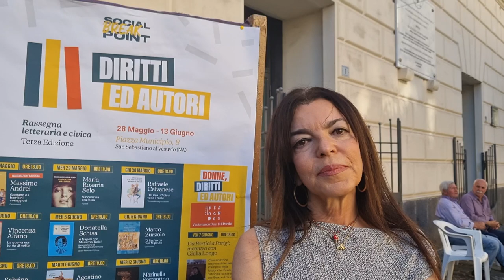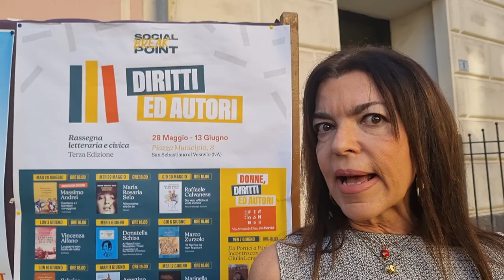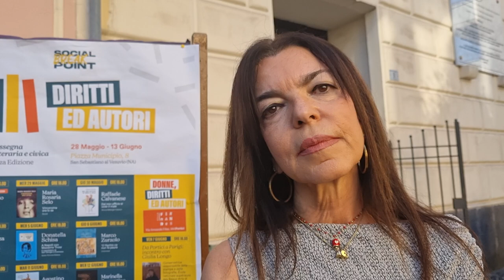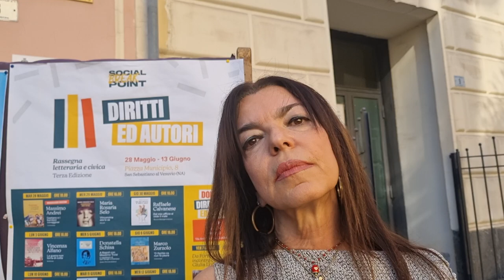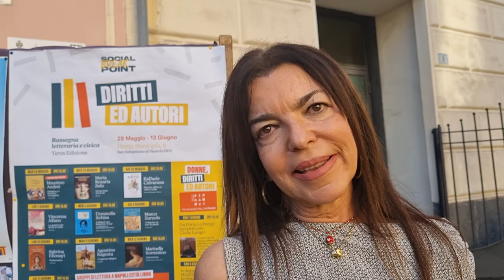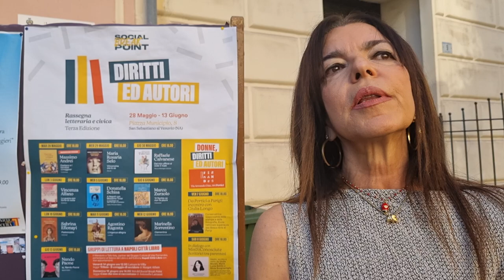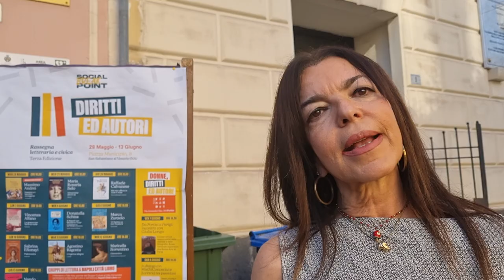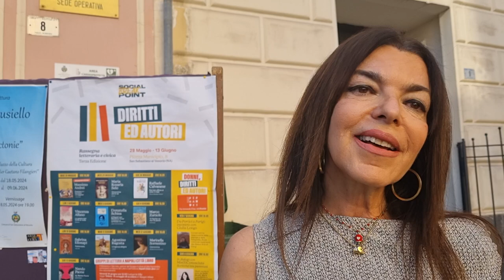Intervista a Donatella Schisa, autrice di "A Napoli con Massimo Troisi" - Giulio Perrone ed.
A trent'anni dalla scomparsa di Massimo Troisi, Donatella Schisa ne ripercorre i luoghi partendo dall'infanzia a San Giorgio a Cremano, passando per Napoli, le prime esperienze teatrali, il cinema, il borgo marinari, l'isola di Procida e tutti i paesaggi che hanno fatto dell'attore uno degli interpreti più conosciuti e amati in Italia e nel mondo della cultura partenopea.
Il ritratto di Massimo Troisi raccoglie l'eredità di quanti hanno avuto l'occasione di conoscerlo e raccontare la sua comicità, la sua arte e il suo pensiero, nel tentativo unanime di evitare di farne un personaggio idealizzato, appartenente a un altrove lontano, distante, a tratti irraggiungibile. Così le testimonianze trovano voce in Renato Scarpa, Rosaria Troisi, Lello Arena, Cloris Brosca, Alessandro Bencivenga, Goffredo Fofi, Anna Pavignano e molti altri, fino a fare di Massimo, citando Charles Dickens, "una di quelle persone che si incontrano quando la vita ha deciso di farti un regalo".